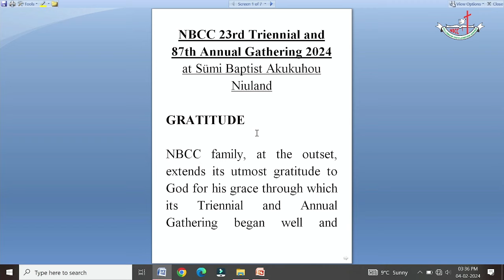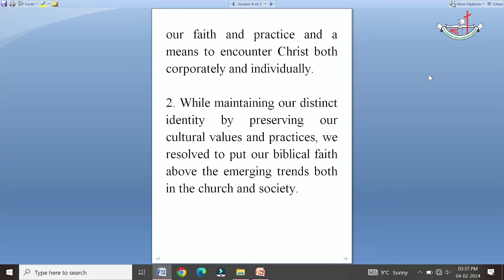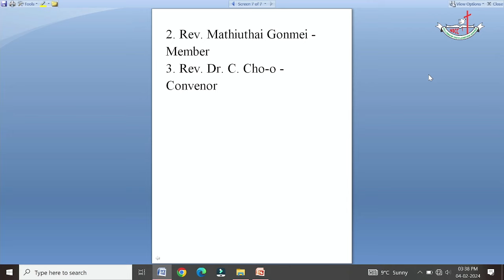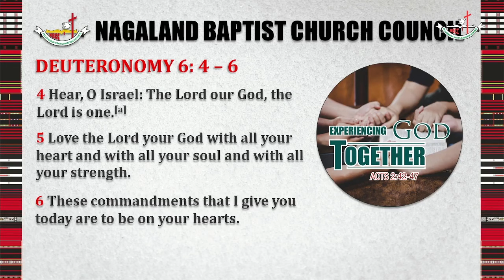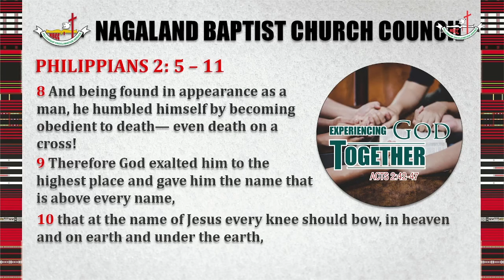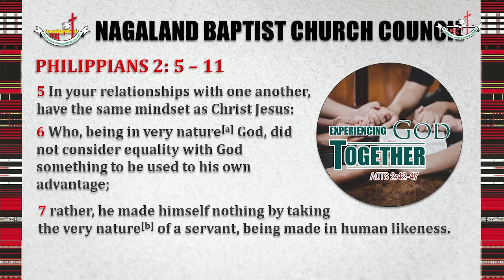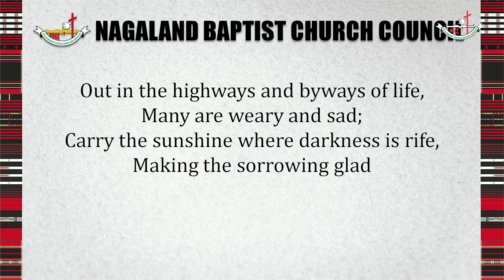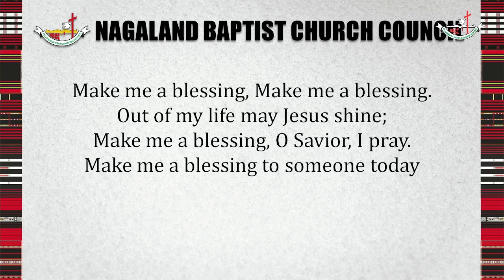NBCC Sunday Evening || Mrs. Nini Bendang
Nagaland Baptist Church Council (NBCC)
23th Triennial & 87th Annual Gathering

Hosted By Western Sümi Baptist Akukuhou Küqhakulu (WSBAK)
at Niuland Town Baptist Church

Topic : Experiencing God Together in Relationship
Speaker : Mrs. Nini Bendang, Associate Pastor, Women, City Church Kohima